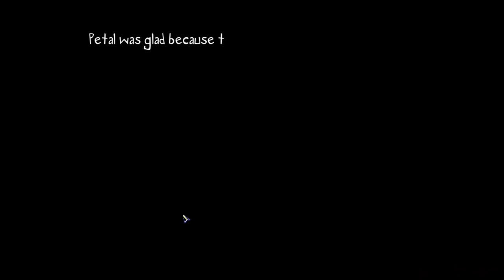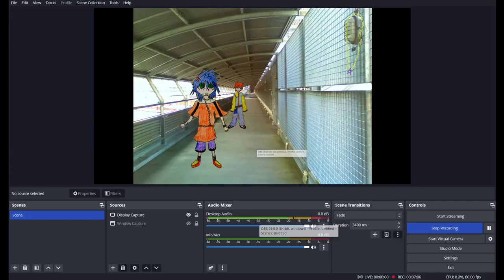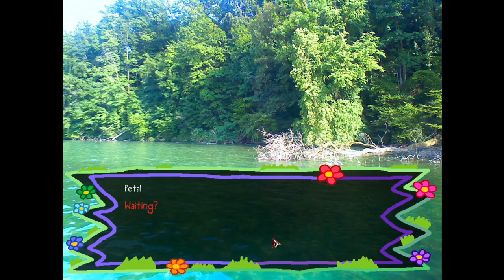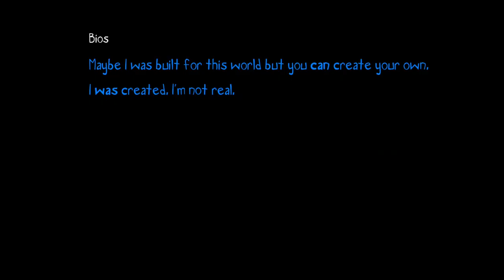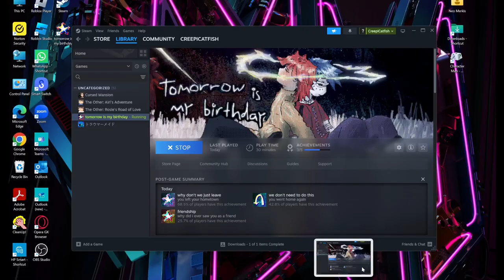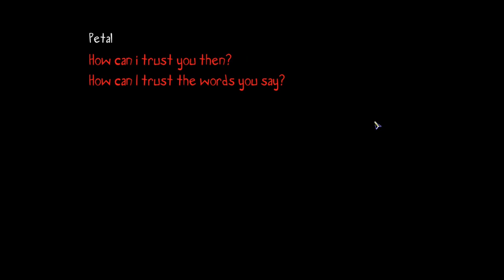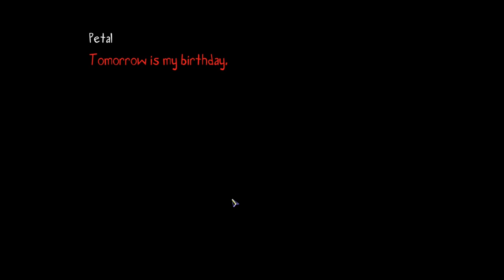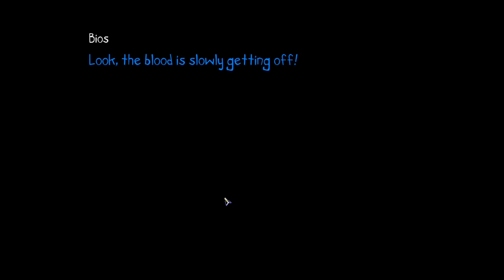tomorrow is my birthday - [All Achievements]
tomorrow is my birthday is a denpa Point-and-Click-Adventure game by  rileylessthan9/riley9/shinxc (@rileylessthan9) and is part of the
Queer Games Bundle 2024 Submissions.

There's a certain kind of coolness haunting this summer. And two friends want to run away from it. Get to know Petal, Bios and their summery secret.

Chapters:
00:00 Instructions
00:38 Chapter 1 & Going Home
03:16 Chapter 1 Continued
10:01 Chapter 2
13:16 Chapter 3
19:05 Chapter 4
23:43 Friendship End
26:50 Credits
29:00 Distrust End
32:41 A New Color End